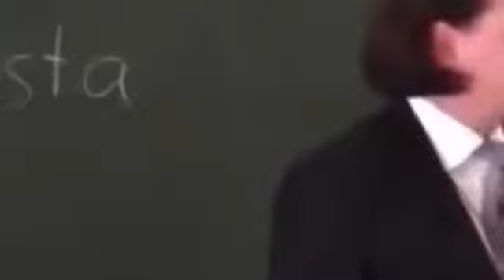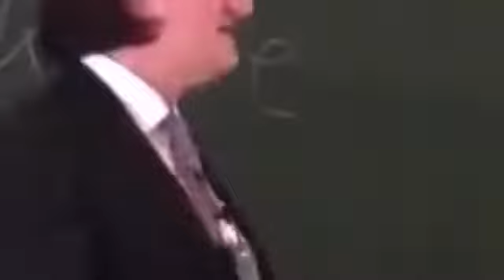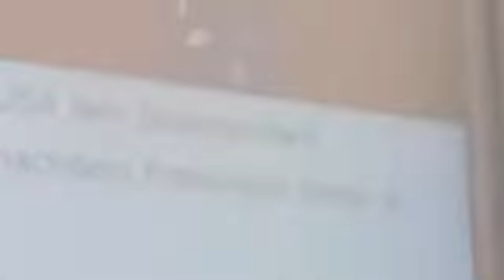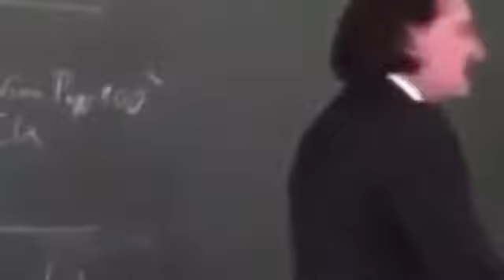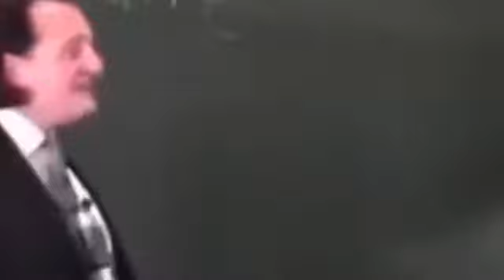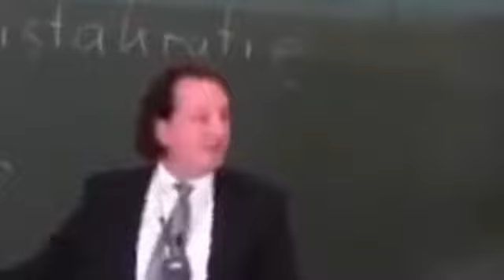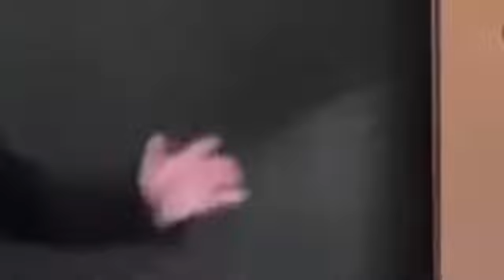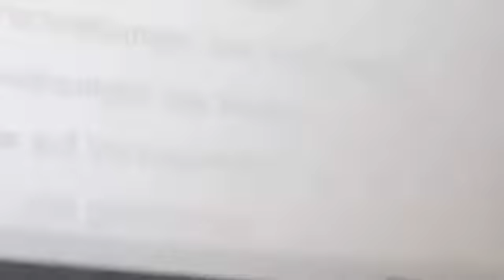Eine neue Art von Terrorismus und wir sind nicht vorbereitet! Andreas Popp Ihr lernt das was Ihr wis